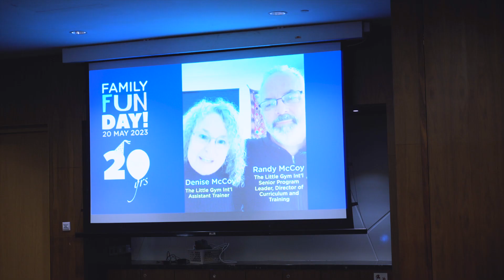Little Gym Singapore Celebrates 20 Years | Event Video in Singapore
Firefly Photography presents Little Gym Singapore Celebrates 20 Years of Movement, Fun, and Learning, a video that captures the 20th anniversary celebration of Little Gym Singapore. The event featured a mass training session with students, an awards ceremony for long-time students, and performance by students showcasing their skills